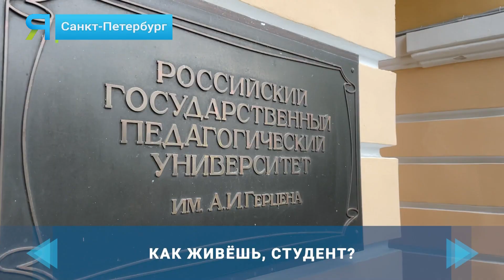Каждый год более 500 ямальских абитуриентов поступают в вузы Петербурга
Для ямальцев начинается студенческая пора в Культурной столице. Время летит быстро и весело, но первая сессия всех поставит на свои места. Как живут наши студенты в Питере, знает Наталья Славова.